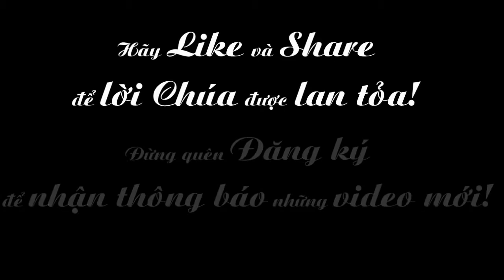Muối Men Cho Đời 42 - Cảm mến ân tình (CNTN-29A)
Muối Men Cho Đời 42  - Chúa Nhật XXIX Thường Niên A